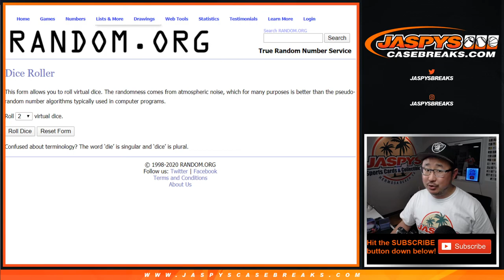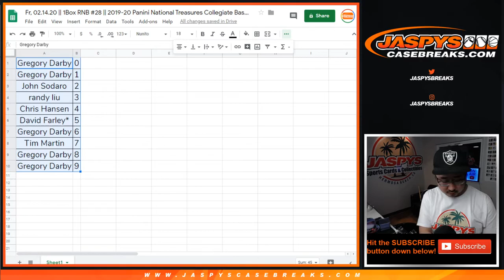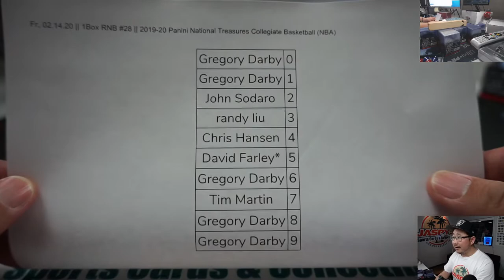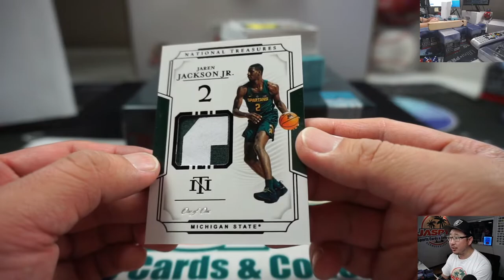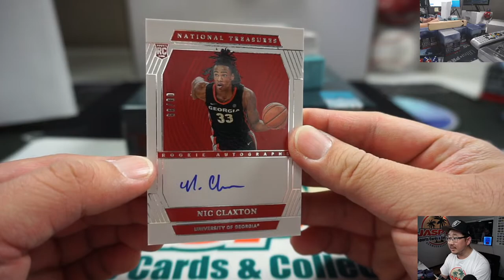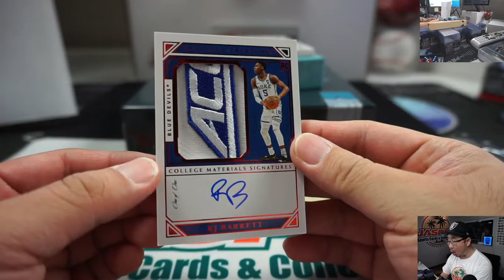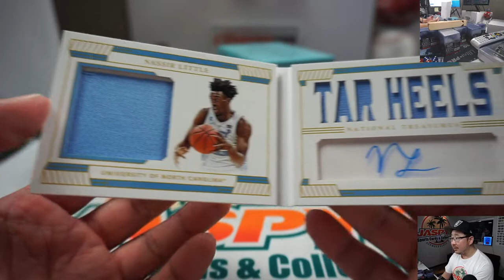Fr, 02.14.20 || 1Box RNB #28 || 2019-20 Panini National Treasures Collegiate Basketball (NBA)